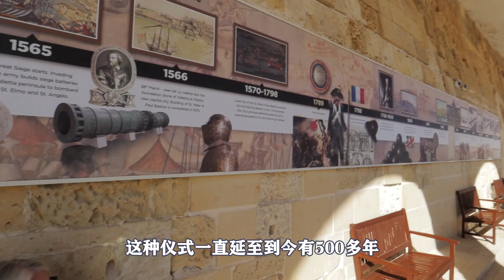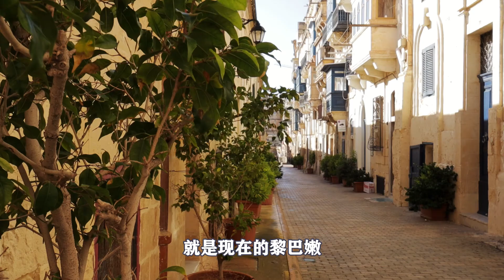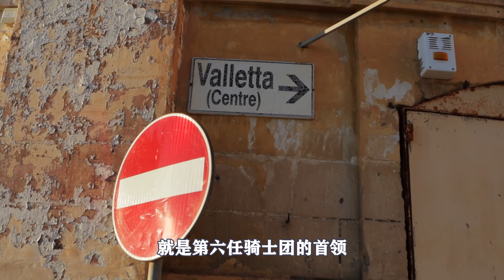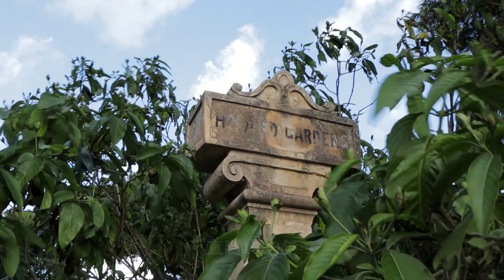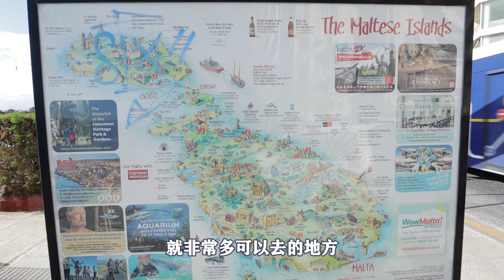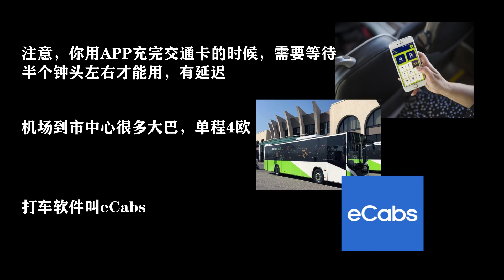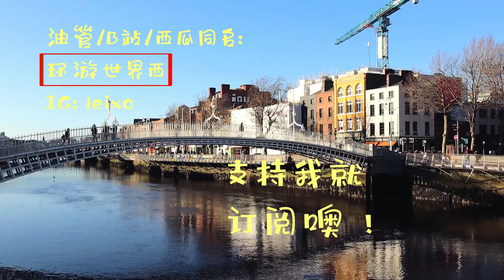英国女王的两次蜜月之地，冬奥豆包小姐姐的家乡，蓝岛马耳他旅行攻略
喜欢海的应该会对这里爱不释手，我很喜欢这里，但是如果，它能有再多的绿色就更完美。

🧡 你可能还会喜欢：

请西班牙美女艺术家第一次吃中餐，回报她带我去当地人才知道的高迪风玻璃花园